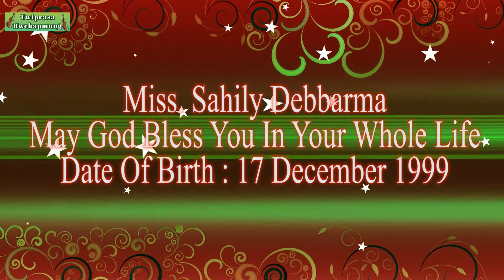Birthday Of Miss. Sahily Debbarma 2K19